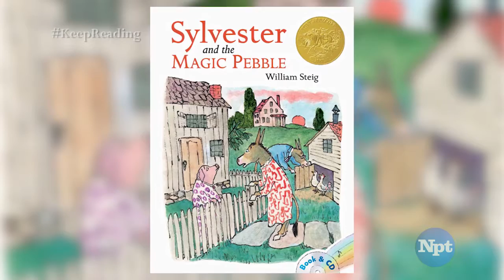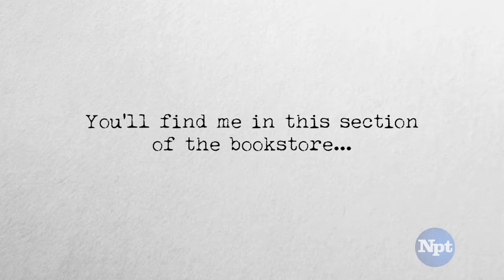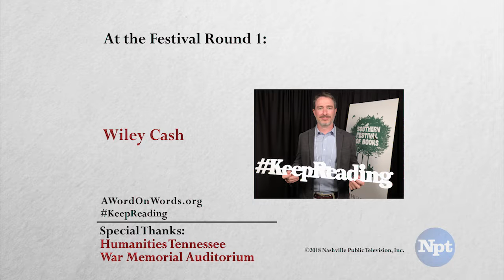At the Festival Round 1 | A Word on Words | NPT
The Southern Festival of Books is a three-day festival in Nashville, TN that celebrates the written word. In this three part series, we talk to the following authors at the 2017 Festival:

Jami Attenberg (ALL GROWN UP)
Wiley Cash (THE LAST BALLAD)
Bryn Chancellor​ (SYCAMORE)
Erick Erickson (BEFORE YOU WAKE)
P.J. Tracy (NOTHING STAYS BURIED)
Stephanie Powell Watts (NO ONE IS COMING TO SAVE US)